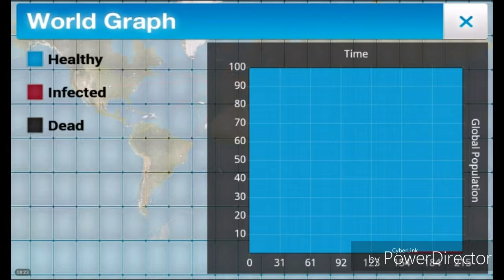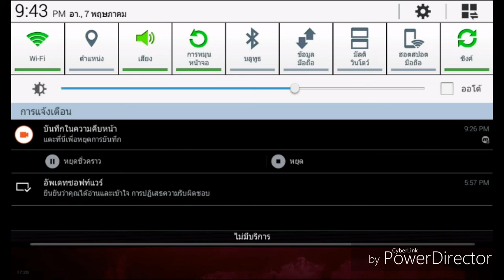ผมชอบเกมเร็วเดอะซีรีย์ Plague Inc #1 ไวรัสล้างโลก